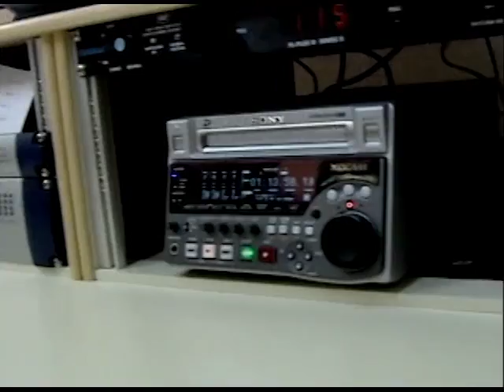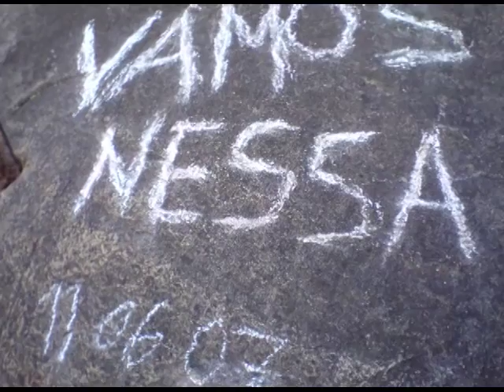Boas Novas no AR - Especial 25 anos com Vamos Nessa